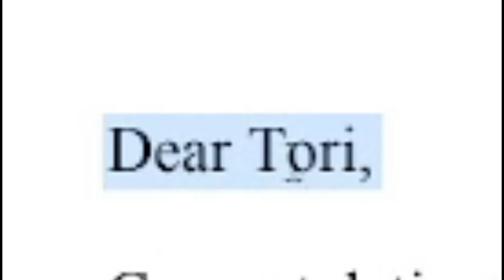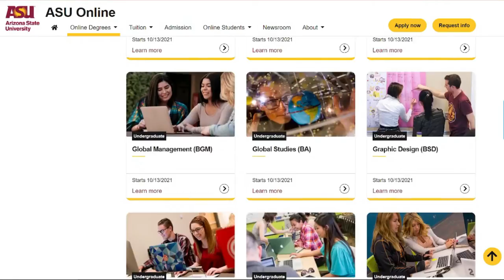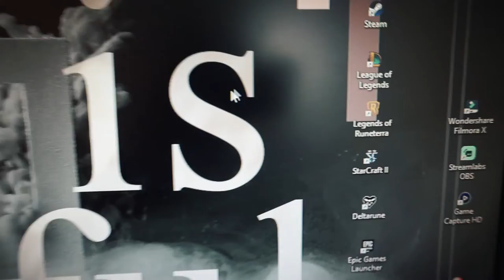MY STARBUCKS SCAP EXPERIENCE | is ASU with Starbucks worth it? | College in my late 20s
Hello people of the interwebz!

The ASU program through Starbucks is called SCAP which stands for, "Starbucks College Achievement Plan," and it’s the whole reason why I decided to work at Starbucks. Starbucks will pay for your first bachelor’s degree & if you already have some college credits, you can most likely transfer them to ASU!

Timestamps:
0:00 - the drama!
0:46 - topic breakdown
1:44 - eligibility & what're u even talking about?
2:15 - excuse me, Starbucks pays what now?
2:28 - is it a reimbursement?
2:51 - taxes disclaimer and importance of le FAFSA
3:30 - application kine tingz (including self-doubt... *cue sad piano*)
5:55 - waiting 45 days
6:12 - picking a major & enrolling in classes
6:43 - the elusive work-life balance
7:18 - ASU success coaches
7:28 - progress report: my experience thus far
8:03 - moshi moshi, Jesus desu

Hope this video was helpful, encouraging, and informative!
May God's peace be the journey :)